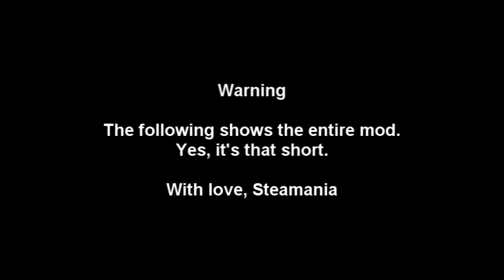ModPlay - Outpost 16 (Full)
"Outpost 16 is a single-player level for HL2:EP2 that has a cinematic, moody tone with custom voice acting, models, scripted sequences and music."

I'm tired of rating mods, it's not my thing. But I am gonna talk about it!:

Outpost 16 was amazing. It is short, but it's quite a experience. Honestly, listen to Alyx... doesn't she sound exactly the same? Only if you pay some attention you may notice something that isn't in Alyx's usual speeches (like swearing).

The mod was awesome and period, the only bad parts was no lip syncing and it was pretty short. Now, would be awesome if they make this mod bigger and put you in control of one of the Echo members, wouldn't it?